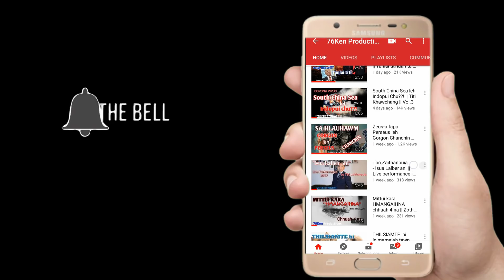Donald Trump leh Narendra Modi Mins 40 Chhung zet inbia! || Engthu nge an sawi dun!??